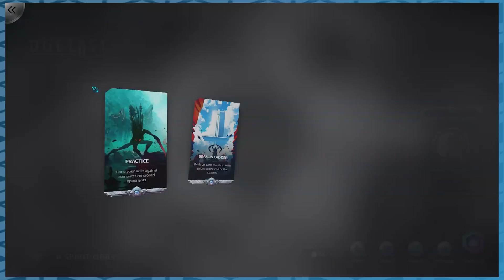Duelyst: Tim builds a magmar deck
Tim builds himself a new magmar deck because reasons in the new episode of Duelyst. Will Tim's deck-building skills be enough to save his lack of cards? Or will Tim never show the world he's actually capable of winning a match while being recorded?